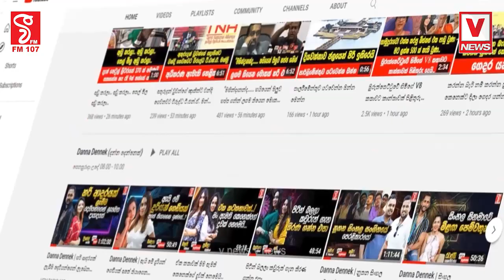ගෝඨා පන්නලා අදට වසරයි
අපි ඉන්නේ එළිමහන් සිර කඳවුරක.. වරෙල්ලා අපි එකතු වෙමු..
හැමෝම කළු ඇඳගෙන ඇවිත් මෙන්න කරන දේ